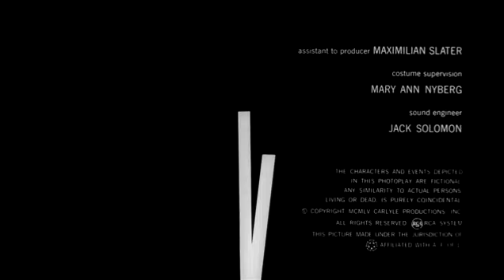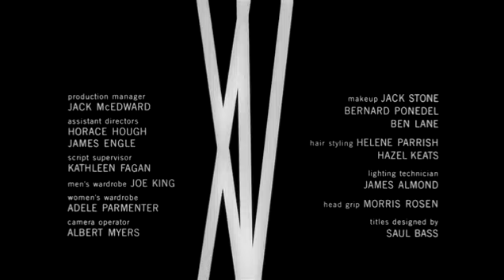The Man with the Golden Arm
The Man with the Golden Arm is a 1955 American drama film with elements of film noir directed by Otto Preminger, based on the novel of the same name by Nelson Algren. Starring Frank Sinatra, Eleanor Parker, Kim Novak, Arnold Stang and Darren McGavin.

It recounts the story of a drug addict who gets clean while in prison but struggles to stay that way in the outside world. Although the addictive drug is never identified in the film, according to the American Film Institute "most contemporary and modern sources assume that it is heroin", in contrast to Algren's book which named the drug as morphine.  The film's initial release was controversial for its treatment of the then-taboo subject of drug addiction.

It was nominated for three Academy Awards: Sinatra for Best Actor in a Leading Role, Joseph C. Wright and Darrell Silvera for Best Art Direction-Set Decoration, Black-and-White and Elmer Bernstein for Best Music, Scoring of a Dramatic or Comedy Picture. Sinatra was also nominated for best actor awards by the BAFTAs and The New York Film Critics. The film is in the public domain, and in 2020 was added into the National Film Registry. ~Wikipedia